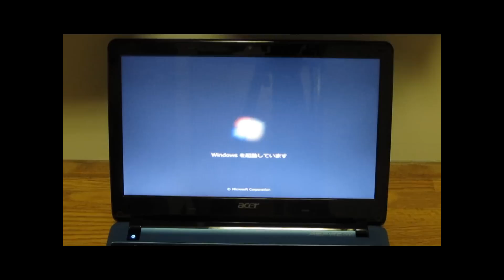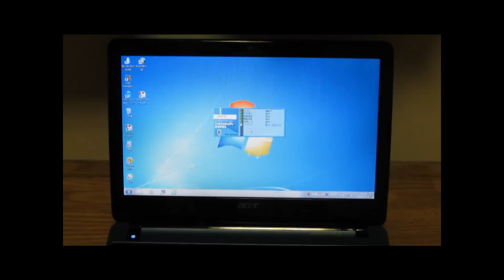acer aspire one 722 起動時間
acer aspire one 722 の起動時間を計測しました。
ウイルスセキュリティーが起動するまでに５０秒ほどかかりました。

Acer Aspire one 722 購入検討　＆　使用記（レビュー）